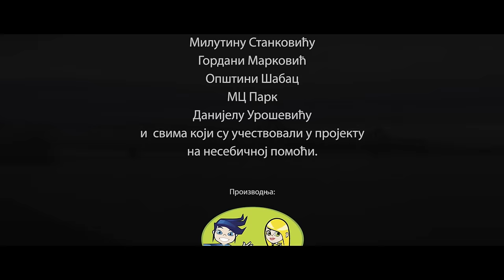BUMERANG (2015) | Short Film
Production: Videal media
Youth Office Sabac director:
Naila Mehmedović

Actors:
Miloš Lukić
Ivan Tomašević
Aneta Tomašević
Đorđe Damnjanović
Dragica Milosavljević
Miloš Mihajlija
Dragoljub Manojlović
Ivan Đukanović
Aleksa Damnjanović

Composer:
Luka Stefanović

Used song:
Sunshine - Misli mene gone

Photograph:
Siniša Popović

Makeup:
Aleksandra Teovanović
Suzana Vlajković

Technicians:
Dušan Pavlović
Vladan Jovičić

Editor:
Nikola Živković

Screenplay:
Jelena Arsić

Producer assistants:
Mirjana Popović
Vanja Kuzmanović

Producer:
Nebojša Višanović

Director:
Nikola Živković

Thanks:
Milutin Stanković
Gordana Marković
Opština Šabac
MC Park
Danijel Urošević